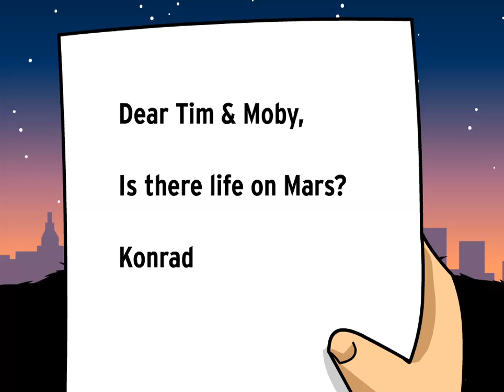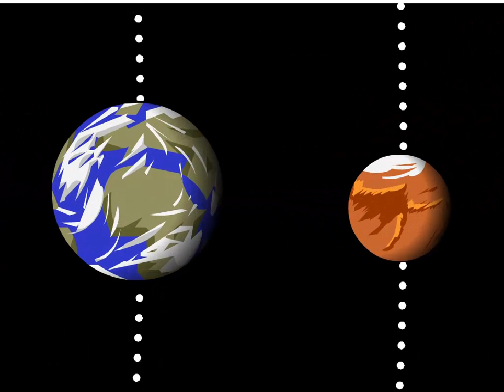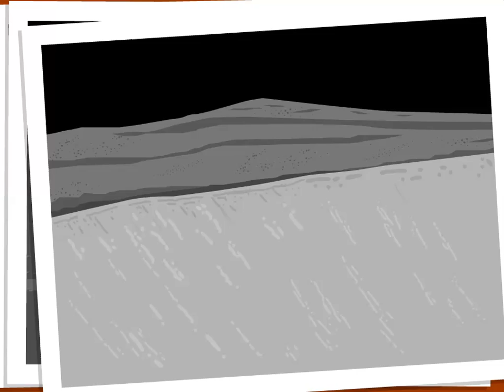MARS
Have you ever wondered what it would be like to walk around on Mars? In this BrainPOP movie, Tim and Moby share all they know about our favorite red planet. You’ll learn why Mars really is red, and why it’s the planet most like our very own Earth. You can also meet the two moons of Mars and find out where they came from. Want to know about Martians? You’ll discover what we know about water and life on Mars, as well as whether humans could ever survive there. Enjoy your Martian journey!